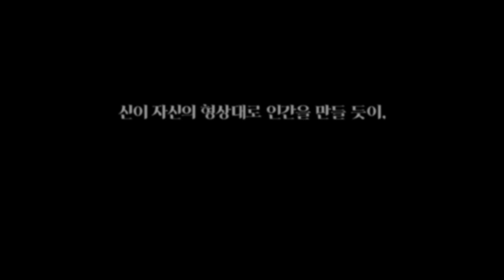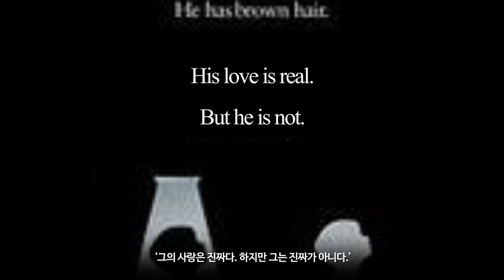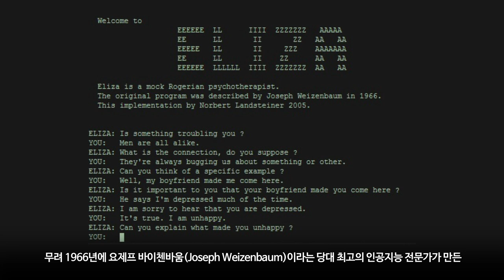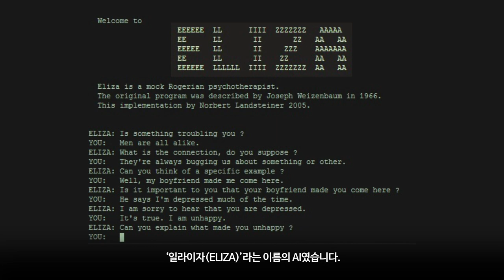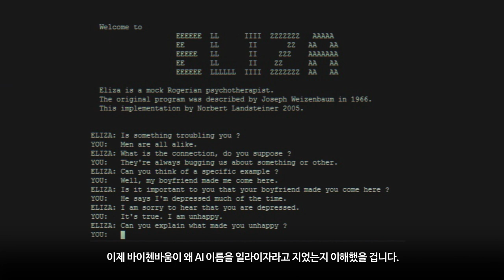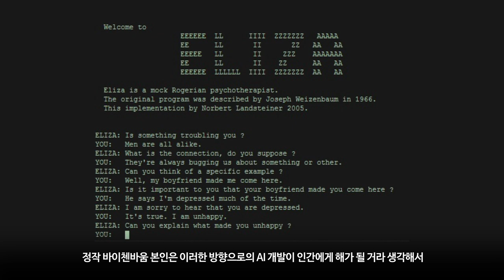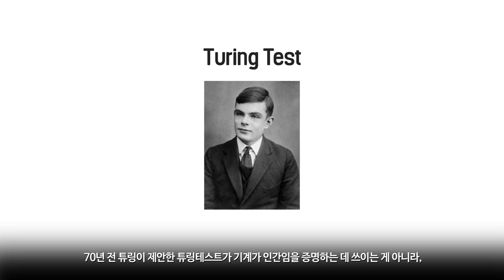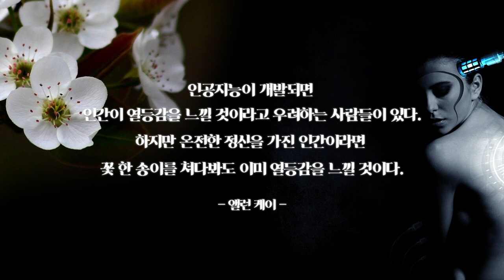[술술과학] AI : 허락하시면 사람이 될게요! | 카오스 첨단기술 시리즈(8)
[술술과학] 일반인이 알아야 할 AI 상식(2) : 허락하시면 사람이 될게요! | 카오스 첨단기술 시리즈(8)

"컴퓨터는 구약성서의 신과 비슷하다.
규칙은 엄청나게 많은데 자비라곤 찾아볼 수 없다."
- Joseph Campbell -